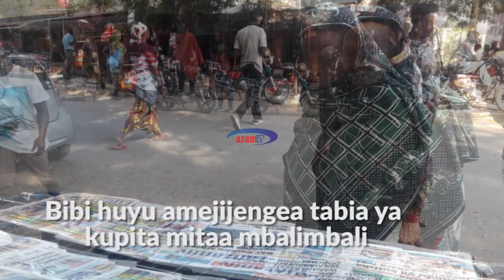Bibi wa miaka 80 'asaka’ magazeti mtaani kupata taarifa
Anajulikana kama Bibi Mazola, mwenye umri miaka 80. Bibi huyu amekuwa kivutio kikubwa katika mitaa ya Morogoro kwa kufuatilia habari mbalimbali kwenye kurasa za magazeti ya kila siku.
“Huwa ninatembelea mitaa yenye magazeti kama sehemu ya zoezi la kunyoosha miguu na mgongo,” - Bibi Mazola alisema wakati wa mahojiano na Mwandishi wetu Robert Mayungu wa Morogoro.